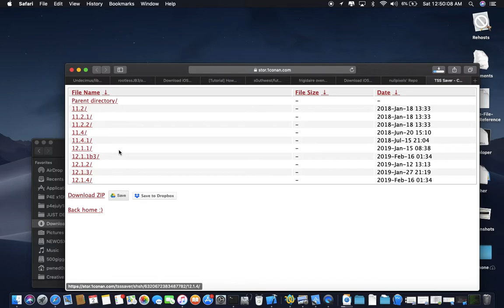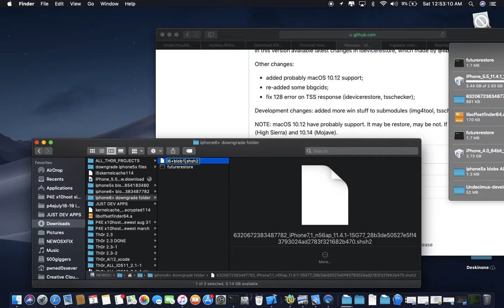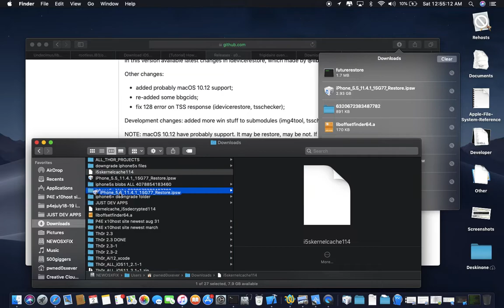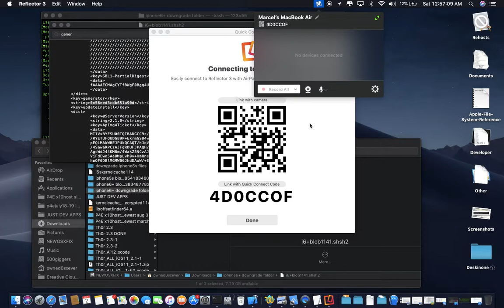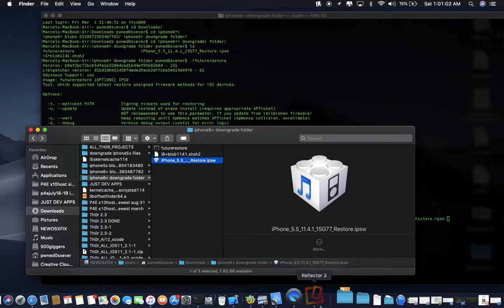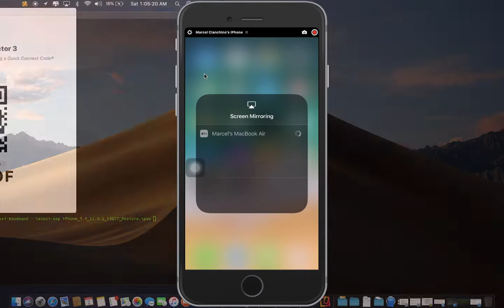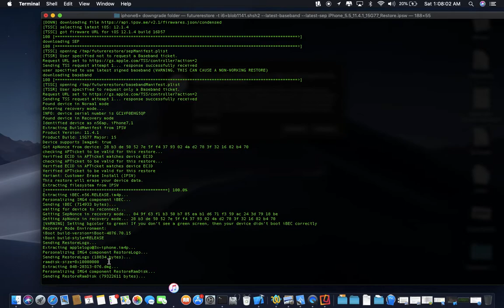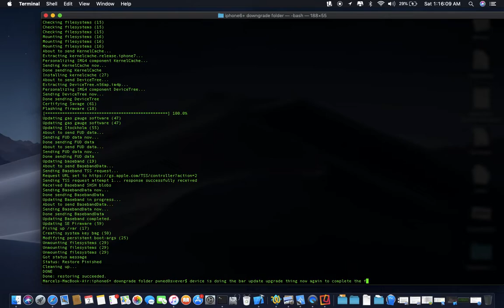future Restoring iPhone 6+ from iOS 11.3b3 to 11.4.1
grab IPSW of iOS 11 you want & have blobs saved

I'm running this on my Mac first off so the program might be different, I also have a lot of other tools already installed so I just run the futurerestore binary as is.
I download my blob and IPSW for both iOS 11.4.1. I then open my shsh2 blob file to read the generator key. once I find the key I run the jailbreak app and set the nonce when in a jailbroken state. After setting nonce to the generator key Exactly! then you need to reboot and rejailbreak for it to take effect. after rebooting and rejailbreaking. Then and only then should you run future restore. You can check to see your nonce is set with your generator in many ways, and if its not set then it won't even work anyways and should just kick you out of futurerestore before any damage is done.After run the exact command I Did and all SHOULD go well. TYPE return after line entered in terminal below.

./.futurerestore -t blob_name_of file.shsh2 --latest-sep --latest-basebanf